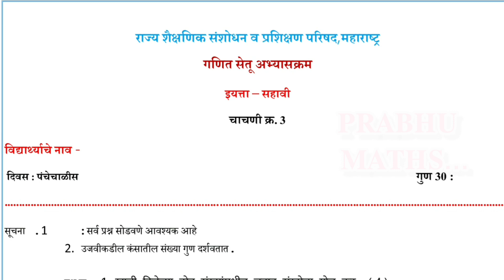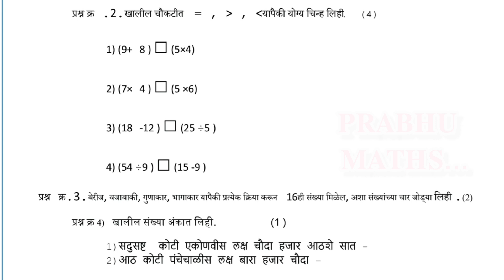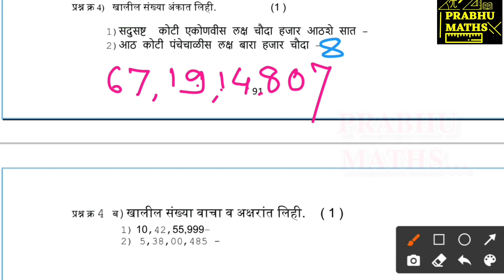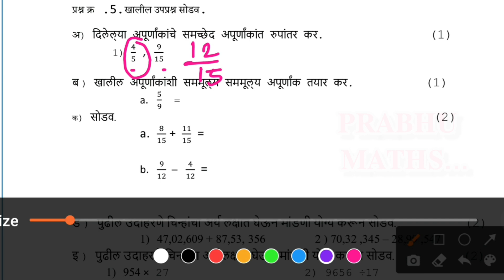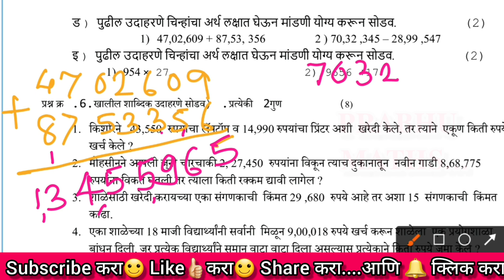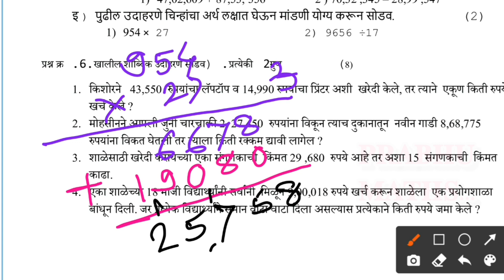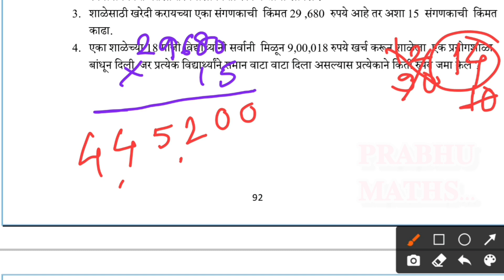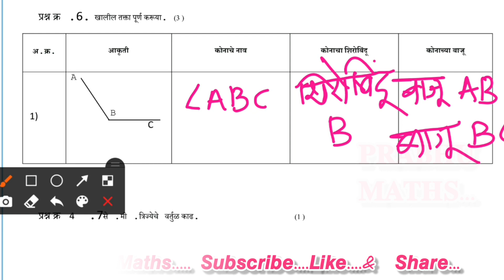चाचणी क्रमांक -03... सेतू अभ्यासक्रम.... इयत्ता-6 वी